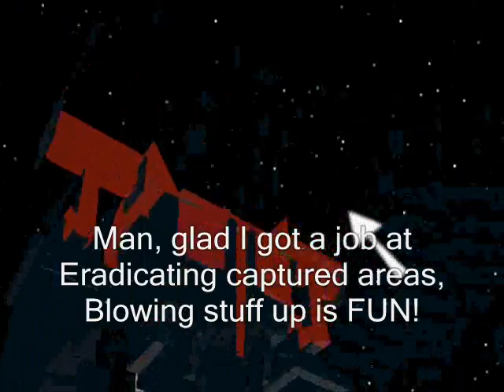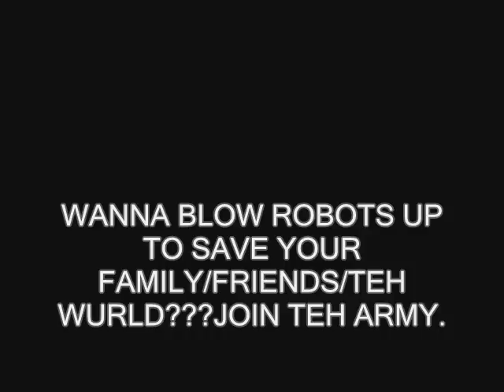Robot War Propoganda commercial - School project.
Gah, I forgot to add credits.

Stuff used
-ROBLOX
-Camstudio
-Windows Movie Maker
-The pile of missiles in your Mom's closet